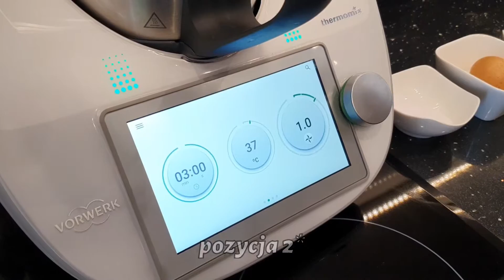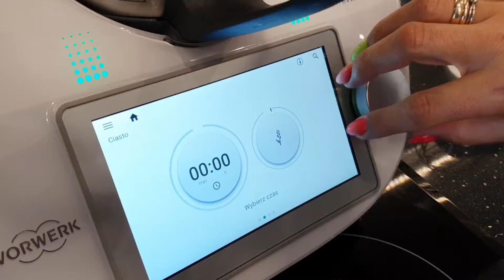Bułki wrocławskie z przedziałkiem - pyszne bułeczki na śniadanie z Thermomix // ThermoBajka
Cześć, witajcie bardzo serdecznie w mojej kuchni, dzisiaj pokaże Wam jak bardzo łatwe w przygotowaniu są najsmaczniejsze wg mnie bułki wrocławskie z przedziałkiem. Zjedz je z ulubionym jajkiem na miękko, masłem bądź dżemem własnej roboty.

Smacznego❕
Z Thermomix gotujesz szybko, smacznie i zdrowo❕

Do przygotowania bułek potrzebujesz;
SKŁADNIKI:
10 g soli
5 g cukru
1 porcji jajko kurze
150 g mleko letnie
100 g woda letnia
550 g mąka pszenna typ 450/550, w filmie mówię 450g, dajcie 550g - pomyliłam się.
20 g drożdży, świeżych
30 g masło miękkie

Sposób przygotowania:
1. Drożdże pokrusz i umieść w naczyniu miksującym. Zalej 2 łyżkami letniego mleka i dodaj cukier. Całość wymieszaj 3min/obr2.
Odczekaj ok 15 min aż zaczyn podwoi swoją objętość
2. Dodaj mąkę, sól, miękkie masło, roztrzepane jajko, wodę i mleko - 4min/Interwał
3. Ciasto przełóż do miski, przykryj ściereczką i odstaw w ciepłe miejsce na ok 45 min. (aż ciasto podwoi swoją objętość)
4. Z wyrośniętego ciasta uformuj bułeczki (wielkość według uznania), obtocz delikatnie w mące - ułóż na papierze do pieczenia na blasze, przykryj ściereczką i odczekaj kolejne 10 min. Gdy bułki wyrosną natnij na każdej z nich dość głęboki rowek.
5. Wstaw bułki na blasze do wcześniej nagrzanego do 200 st piekarnika, piecz ok 15-20 min, aż się zarumienią.

Artist: Anno Domini Beats
Title: Welcome
Genre: Hip Hop & Rap
Mood: Happy